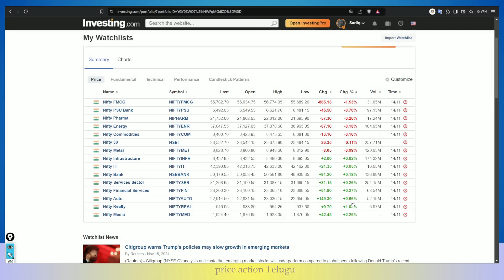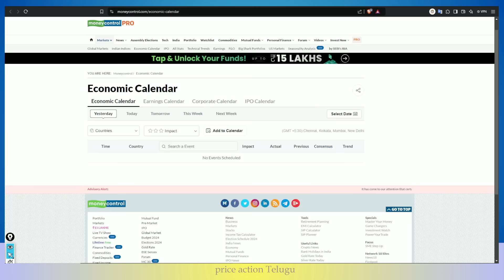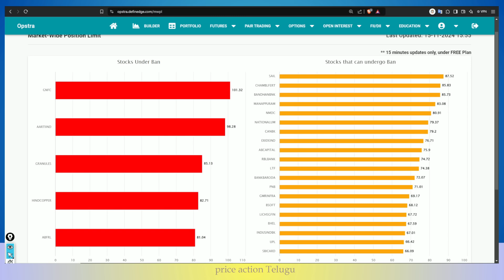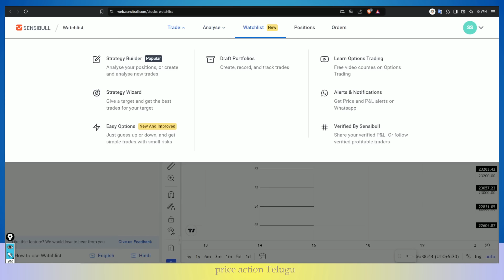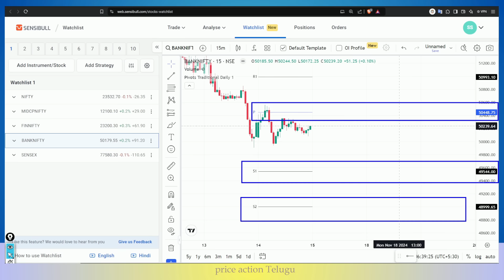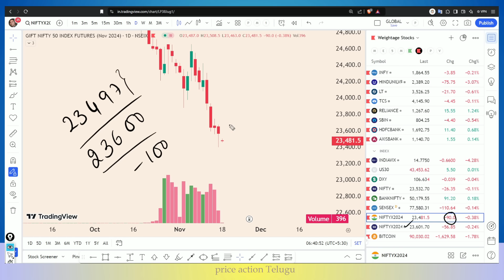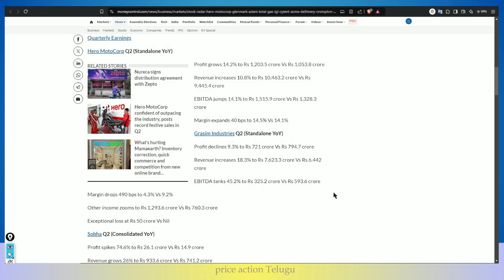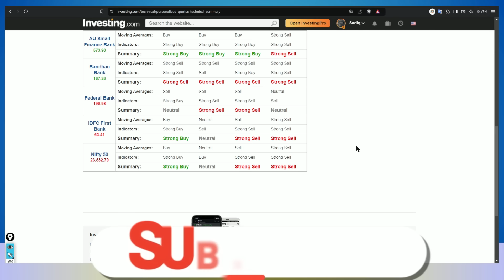ప్రీ మార్కెట్ రిపోర్ట్ 18th NOVEMBER premarket investing గ్యాప్ అప్ లేక డౌన్?